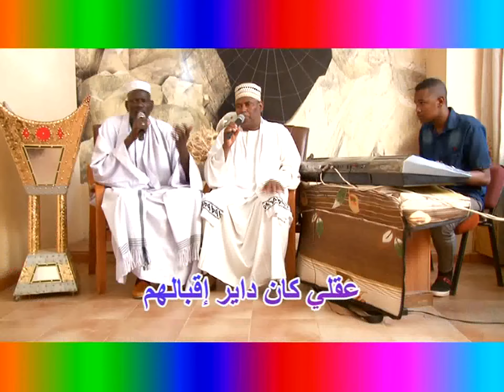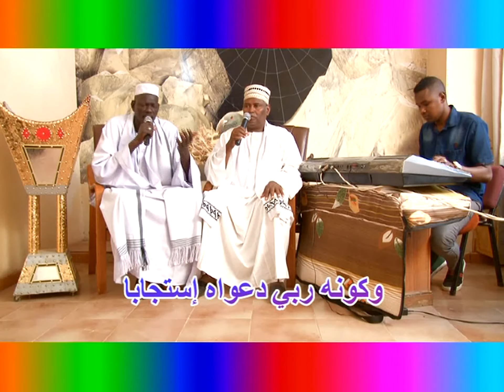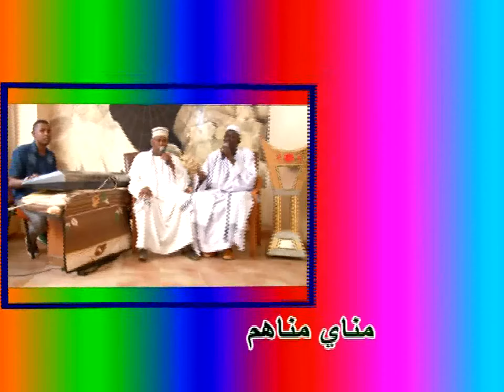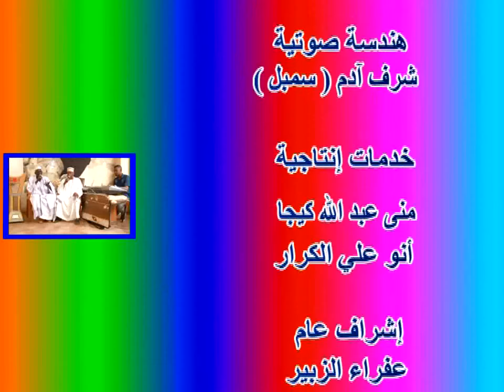مناي مناهم | عوض الله الفادني جديد2022